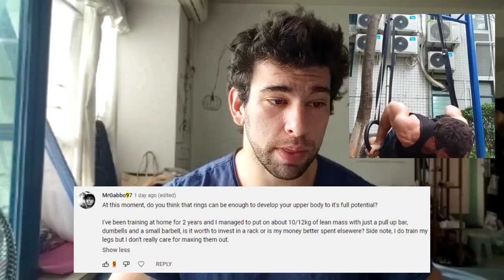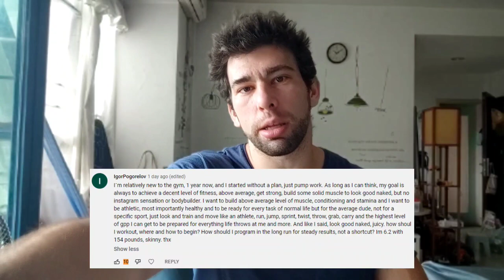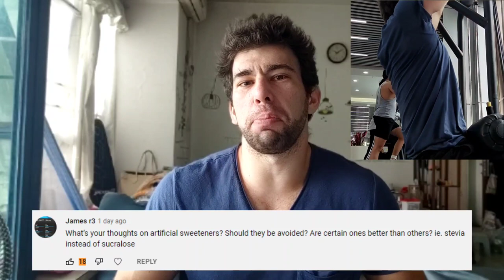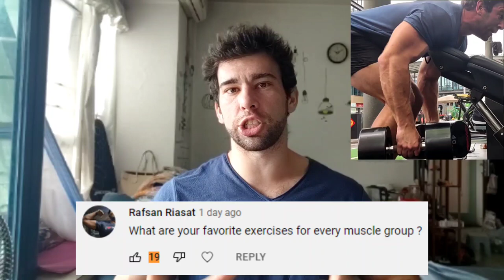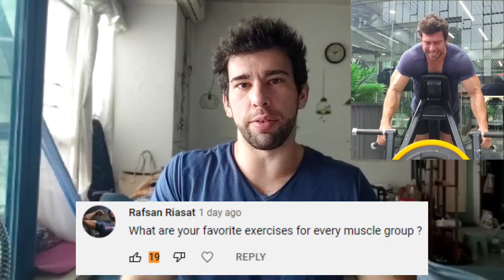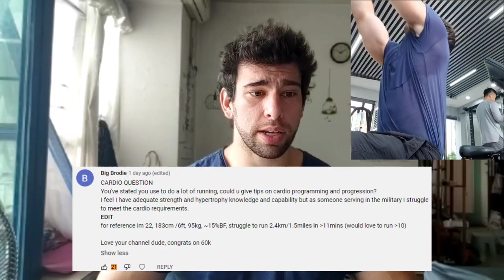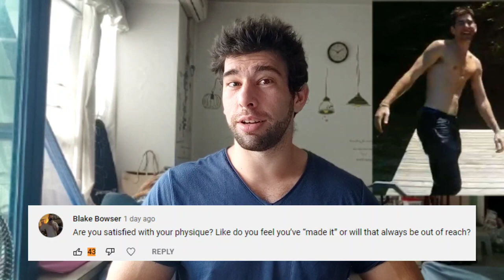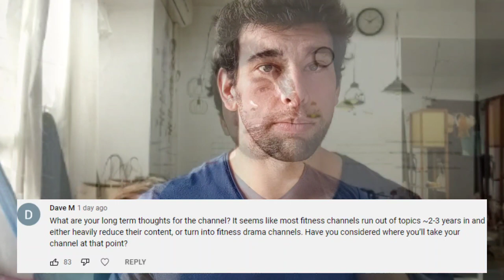60k Q&A! Favorite Exercises, Ello Yuchub, Channel Future, NH Strength Standards, Cardio, Injury?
Appreciate all your support! Timestamps below 👇👇👇

TIMESTAMPS:
00:00 Geoff Says Hello
00:15 Q20 Rings Enough For Upper Body?
02:56 Q19 China: Lockdowns/Ukraine
04:15 Q18 Jack of All Trades: What Training?
05:34 Q17 OHP: Klokov vs Standard vs Trap Bar for Side Delts
07:06 Q16 Back Pain from Deads/Squats
08:26 Q15 Evolving Rep Ranges/Double Progression?
10:45 Q14 ‘Ello YuChub
11:10 Q13 Wenning Warmups?
12:55 Q12 Artificial Sweeteners?
15:00 Q11 Progressively Overloading But Getting Junk Volume?
17:11 Q10 Favorite Hypertrophy Exercises?
25:00 Q9 Distance Running vs Strength Background?
27:26 Q8 NH Strength Standards?
30:34 Q7 Cardio For Jacked Dude
32:49 Q6 Harder Than Last Time = WHAT?
34:42 Q5 Lower Back Tweaks Inevitable?
36:06 Q4 Satisfied With My Physique?
37:12 Q3 Cardio/Being Lean/Being Healthy?
39:42 Q2 Family Fitness?
41:43 Q1 Future of the Channel?
46:00 Grab My Book It's Nice OK bye!

Geoff's Instagram?
Geoff's Medium?
Geoff's Quora? (you probably already know!)